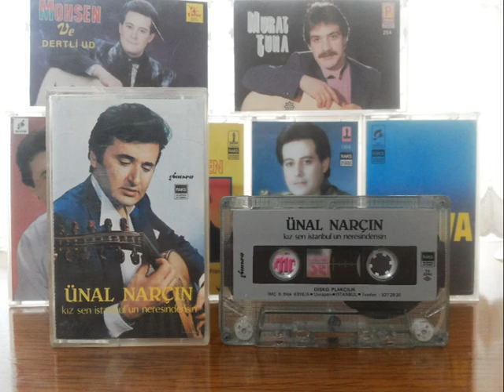Ünal Narçın - Oku Yazdıklarımı - 1984